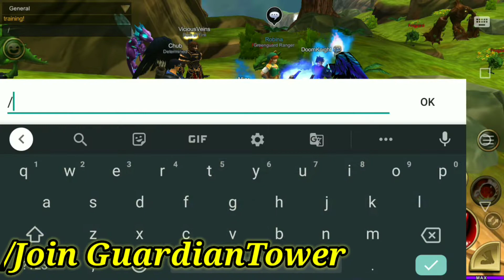=AQ3D= Como Pega Classe Ranger Arqueiro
Como Fazer as Missões Quest , para pega classe Arqueiro/arqueira Ranger

ADVENTUREQUESTAQ3D
AQ3D
TUTORIAL
COMO JOGA AQ3D